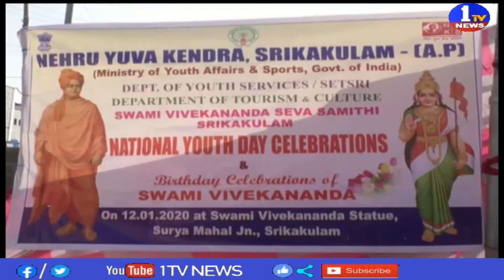స్వామి వివేకానంద జీవితం గొప్ప స్పూర్తిదాయకం